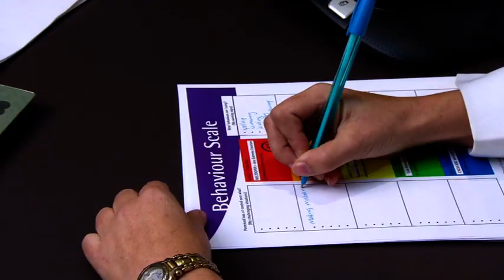ACA Tyler bootcamp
Tyler gets help for his anti-social behaviour at a bootcamp for at-risk youths in Queensland